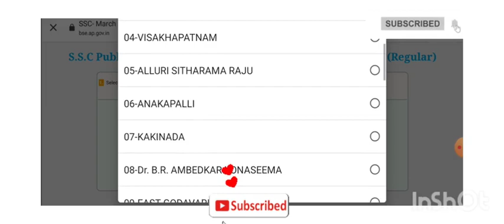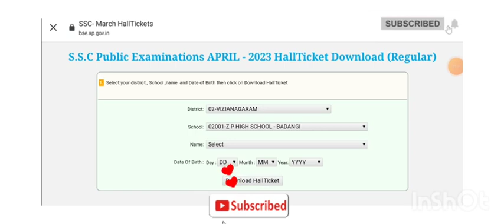AP 10th class hall ticket download link